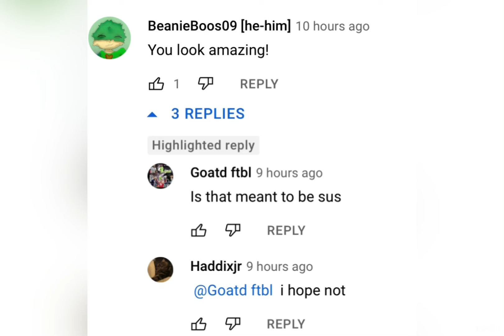An apology to LowkeyGracie🐸 Lovejesus .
I didn’t mean it in a suspicious way at all.